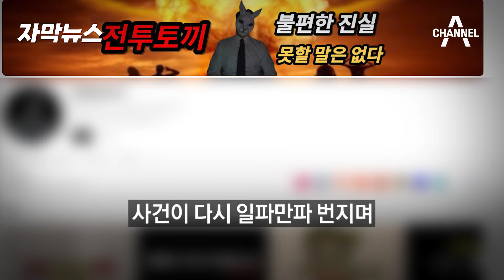[자막뉴스] 이어지는 비난에 밀양시 '사과 결정' / 채널A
20년 전 발생한 '밀양 집단 성폭행 사건'이 다시 주목을 받으면서
밀양시도 비난을 받았는데요.

결국 밀양시는 내일(25일) 사과를 결정했습니다.

이 내용 [자막뉴스]로 확인해 보시죠.

〈평일〉
08시 00분 라디오쇼 정치시그널 (유튜브 라이브)
08시 50분 김진의 돌직구 쇼
10시 20분 김진의 더라방 (유튜브 라이브)
12시 00분 뉴스A 라이브
15시 50분 강력한 4팀
17시 20분 뉴스TOP10
19시 00분 뉴스A

〈주말〉
12시 00분 토요랭킹쇼·뉴스A 라이브
17시 40분 뉴스TOP10
19시 00분 뉴스A